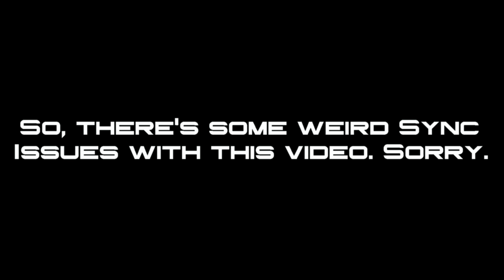Sniper Elite III - Part 9 - Fairy Tales | Nerd Codex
Derrik and Josh tell some disturbing fairy tales.